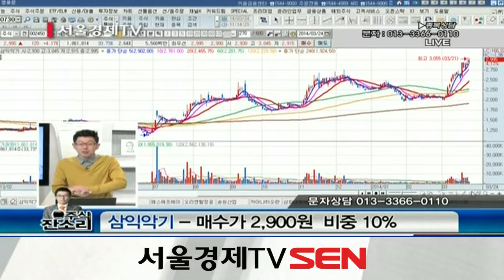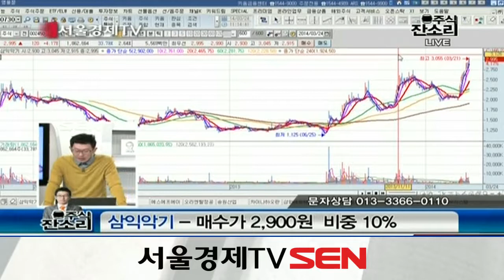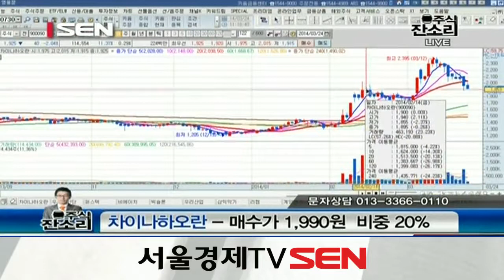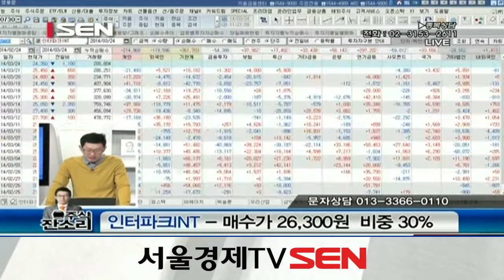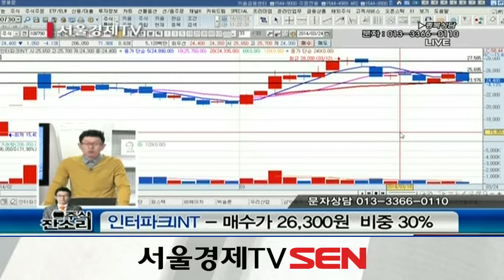20140324_주식 잔소리_115회